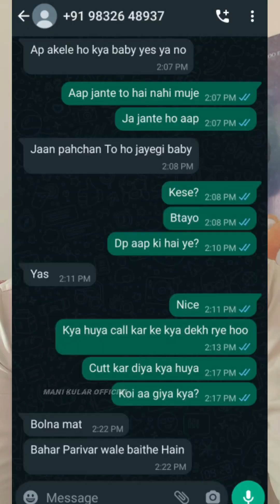ਕਿਵੇਂ ਆ ਜਾਂਦੇ ਨੇ ਕੁੜੀਆਂ ਦੇ ਬਹਿਕਵੇ ਚ ਕੁਸ਼ ਨੌਜਵਾਨ ਫਿਰ ਹੁੰਦਾ ਬਲੈਕਮੇਲਿੰਗ ਦਾ ਕੰਮ ਸ਼ੁਰੂ